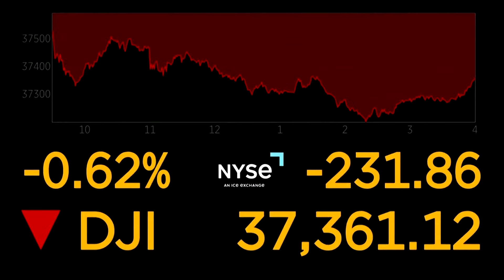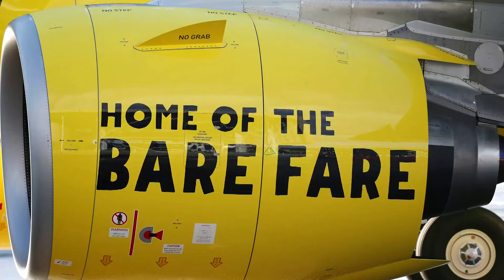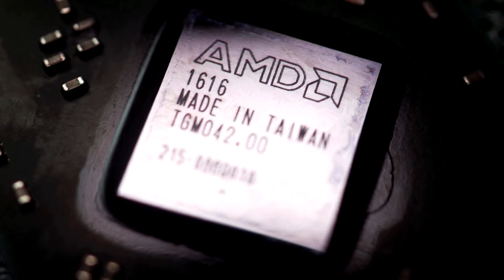Wall Street ends lower as Apple weighs | REUTERS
US stocks closed lower, with Apple dropping 1.2% after offering rare discounts on its iPhones in China, days after Microsoft overtook the company as the world's most valuable firm.